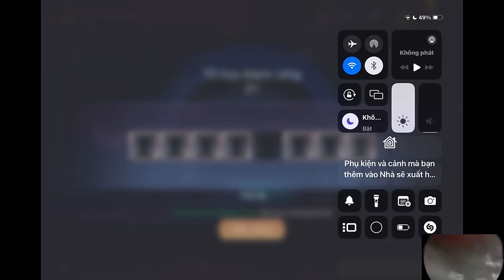GIÃY GIỤA ĐẾN HƠI THỞ CUỐI CÙNG VỚI ĐỘI HÌNH CHẮP VÁ !!! | CỜ LIÊN QUÂN SIZ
EPISODE 355: Chơi game sinh tồn